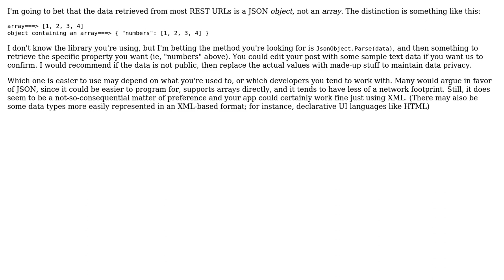Software Engineering: JSON or XML for parsing for a Windows Store 8 applicaiton?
With thanks & praise to God, and with thanks to the many people who have made this project possible! You are responsible for your own actions.